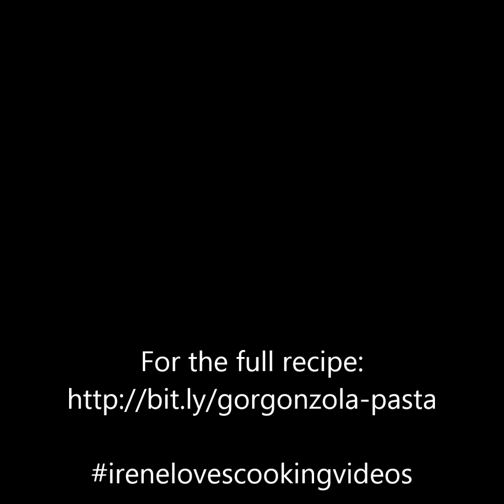Pasta Gorgonzola - irenelovescookingvideos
Ingredients:
 • 2 boneless chicken breasts
• Black pepper
• Garlic salt
• Olive Oil
• 2 Tbs Olive Oil
• 2 Tbs Salt
 • 1 cup gorgonzola cheese (4 oz)
 • 1/2 cup grated parmesan/asiago blend
 • 1 cup white wine
 • 6 cloves minced garlic
 • 1/2 stick salted butter (4 Tbs)
 • 1 pint heavy cream
• 1/2 cup chopped sundried tomatoes (2 oz)
 • Loaf of crusty bread

Preheat oven to 325 F (convection preferred).
Coat bottom of baking dish with olive oil, garlic salt, and pepper.
Add two chicken breasts.
Coat chicken with garlic salt and pepper.
Cover tightly with aluminum foil.
Cook 40 minutes until chicken is greater than 165 F measured internally.

While the chicken is cooking:
Heat pot of water for pasta with at least 2 Tbs salt.
Put the saucepan on medium heat.
Add 2 Tbs olive oil.
Add minced garlic.
When the garlic begins to sizzle cook 2 min stirring frequently.
Add 1 cup white wine.
Pinot Grigio
Boil wine 5 minutes.
Add 1/2 stick salted butter.
Add 1 pint heavy cream.
Heavy is the best but nearly any milk or cream will work.
When butter is melted add 1/2 cup grated parmesan/asiago cheese.
Continue cooking on medium-low, keeping it so the sauce is just bubbling and not a rapid boil.
Stir frequently.

Start pasta so that it will finish 5 minutes after the chicken is done.
When chicken is done, dice and set aside.

With 2 minutes remaining on pasta add 1/2 cup sundried tomatoes.
Stir to coat.

Drain pasta, do not rinse.
Pour into a room temperature pasta bowl.
Add chicken.
Add gorgonzola sauce.
Let sit 5 minutes before serving.
Serve with a crusty bread and grated parmesan.

Implements Used:
 • Pampered Chef 4 cups rectangular stoneware baker
 • Cuisinart stainless pot
• Silicone whisk
 • Amalfi pasta bowl
• Pyrex measuring cup
• Measuring spoons